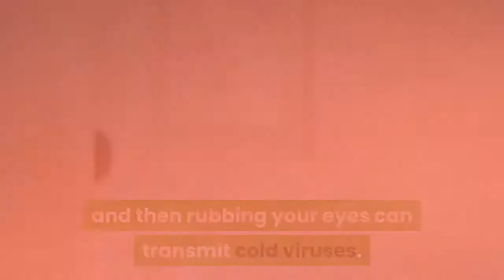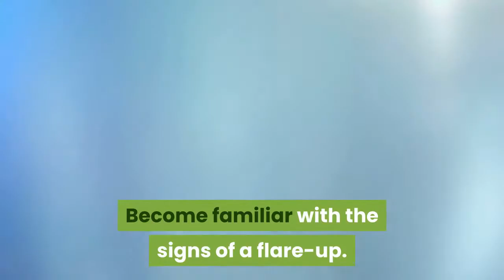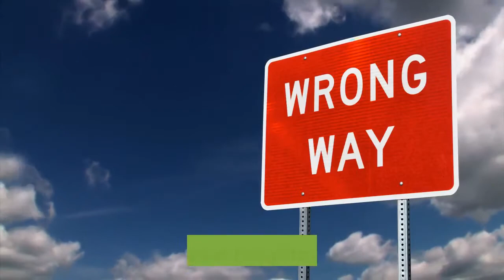Lifestyle Changes to Help Manage COPD | Manage Chronic Obstructive Pulmonary Disease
Lifestyle Changes to Help Manage COPD.
Consider these healthy choices that can make it easier to manage your COPD.
Living with chronic obstructive pulmonary disease (COPD) doesn’t mean you have to stop living your life. Here are some lifestyle changes you can take to help you manage the disease: